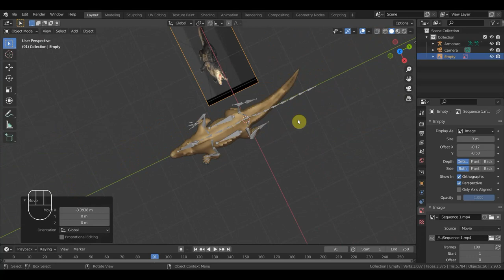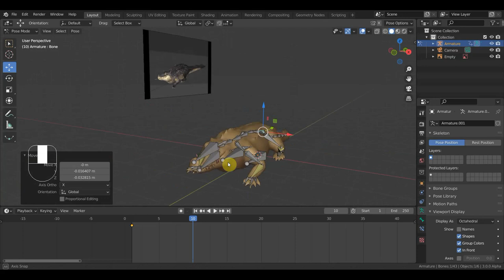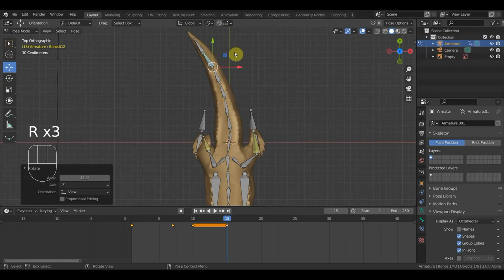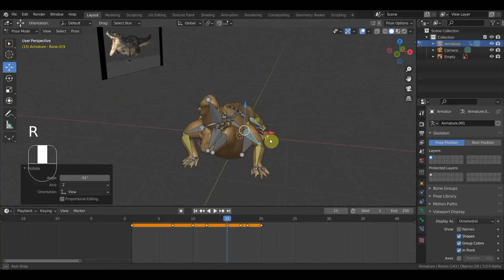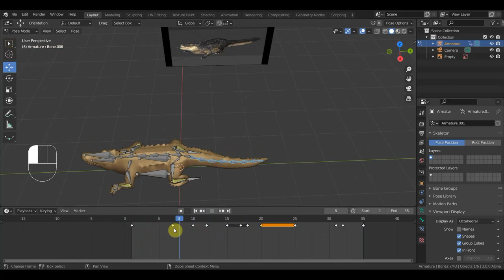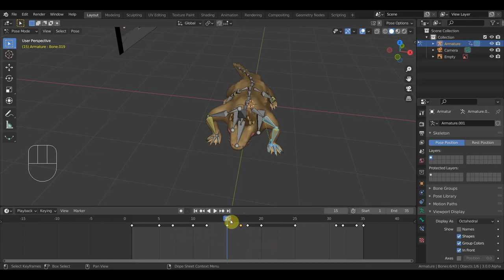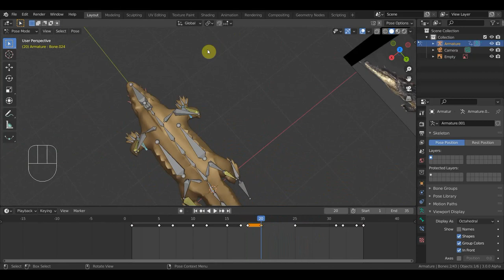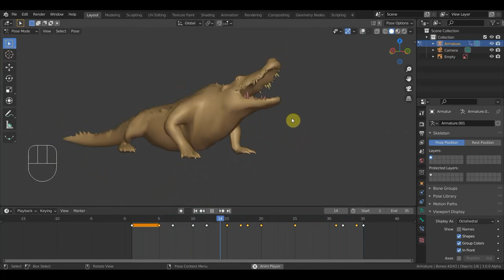BLENDER 2.91 Анимация КРОКОДИЛА